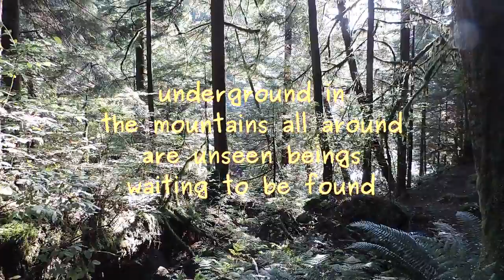By a Stream